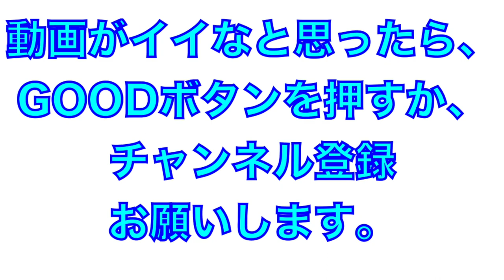新加入選手、ブランドン大河選手の三塁でのシートノック！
2021年2月
高知県でのプレシーズンマッチ

新加入選手タイシンガーブランドン大河選手のサードでのシートノック